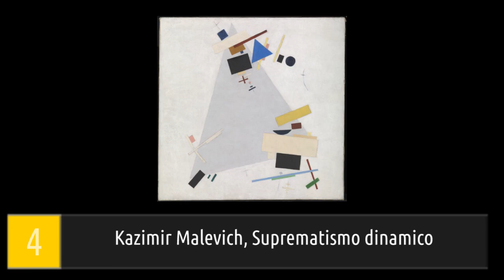10 momenti di arte astratta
10 momenti di arte astratta, alla scoperta di grandi e piccoli capolavori della storia dell'arte a guidarci in un percorso originale ▼▼CONTINUA SOTTO▼▼

L’astrattismo è una delle principali tendenze affermatesi nella pittura e nella scultura del XX secolo. È un tipo d’arte che non rappresenta scene o oggetti riconoscibili, ma al contrario è costituita da forme e colori scelti per il puro valore espressivo. In modo più o meno pronunciato, l’espressione astratta fu non soltanto una rivoluzione visiva, ma un passo avanti compiuto dagli artisti verso un mondo migliore. L’idea d’avere una missione da compiere, fondamento dell’astrattismo, fu una caratteristica unica rispetto agli altri movimenti d’avanguardia.

Troverai un breve commento alle seguenti opere:
0:17 Lucio Fontana, concetto spaziale
1:20 Numero 14, Jackson Pollock
2:13 Mark Rothko, arancione, prugna, giallo
2:56 Kazimir Malevich, Suprematismo dinamico
3:46 Piet Mondrian, Composizione B (No.II) con rosso
4:31 Paul Klee, Navi nel buio
5:10 Henri Matisse, la lumaca
5:47 Antoni Tàpies, sovrapposizioni di materia grigia
6:40 Joan Miró, Pittura
7:06 Mark Rothko e la sala alla Tate Modern